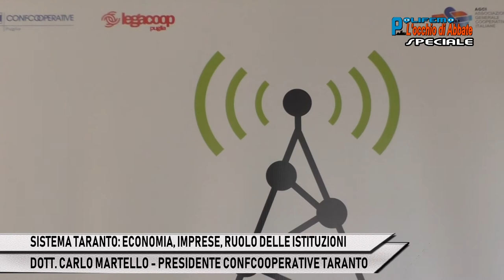IMPRESE E RUOLO DELLE ISTITUZIONI: CARLO MARTELLO - PRES. CONFCOOPERATIVE TA